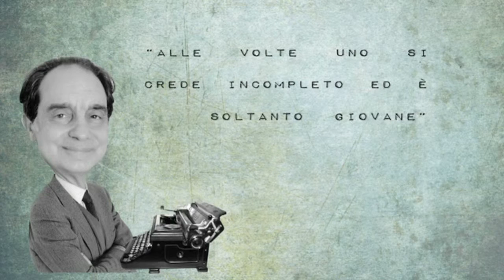Ritratto di una Generazione - Animazioni Show Reel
Breve documentario sulla condizione dei giovani italiani.
Animazione e montaggio. La versione integrale la trovate al video successivo.